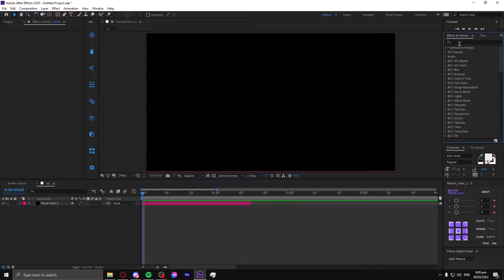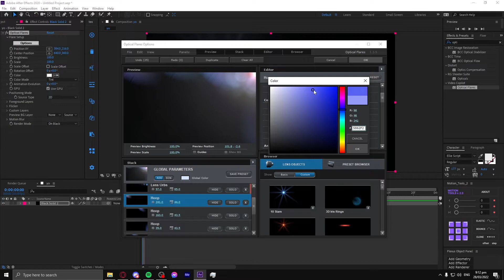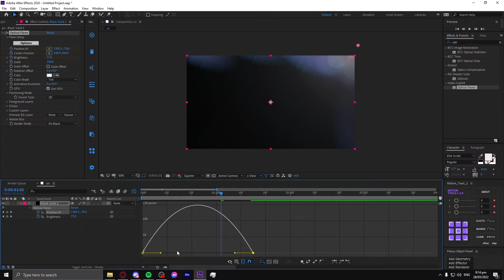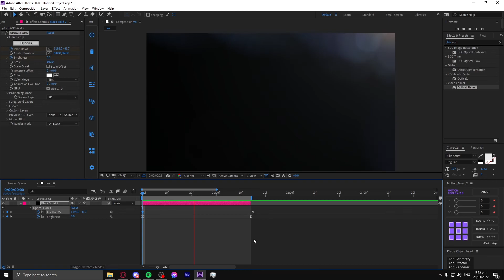Jow.fly Optical flares || After Effects tutorial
Note: You need Optical Flares installed

Songs used in this video:

(0:00 - 2:45) TheFatRat - Rise Up
(2:45 - 5:46) TheFatRat - Fly Away feat. Anjulie

Premiere Pro 2020 (for tutorials)